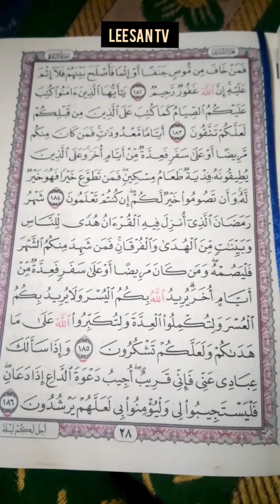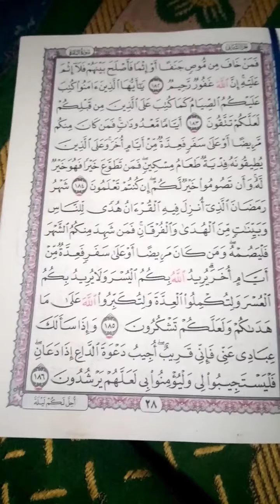Qur'an makka madina kano kannywood